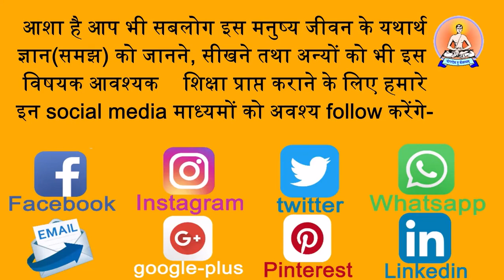32-उच्छिष्ट´ शब्द का अर्थ (स्वामी विवेकानंद जी परिव्राजक)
(प्रश्न) ‘गुरोरुच्छिष्टभोजनम्’ इस वाक्य का क्या अर्थ होगा?
(उत्तर) इस का यह अर्थ है कि गुरु के भोजन किये पश्चात् जो पृथक् अन्न शुद्ध स्थित है उस का भोजन करना अर्थात् गुरु को प्रथम भोजन कराके पश्चात् शिष्य को भोजन करना चाहिये।

सनातन महान वैदिक ज्ञान विज्ञान प्रवाह बिना ज्ञान के ध्यान अधुरा ही होता है । जैसे मनुष्य को छोटे से छोटे काम सीखने, किसी न किसी से देखना सीखना पडता है, सुखी रहने का आखरी उपाय मोक्ष रुप साधन भी किसी आध्यात्मिक गुरु या शिक्षक से सीखना प़डता है तभी लाभ होता है । योगाभ्यास आध्यात्म व ध्यान योग विषयक, विस्तार से उचित शिक्षा पाने के लिए हमें follow करें :-
इस लिंक मे जाएँ हमारे वेवसाइट देखें- अधिक videos देखने के लिए हमारे को subscribe अवश्य करें और इस link पर click करके playlist मे जाएं- पुस्तक व विडिओ download इस लिंक मे जाएँ फेसबुक के लिए link इस मे जाएँ

दर्शनयोग महाविद्यालय,
महात्मा प्रभु आश्रित कुटिया, सुन्दरपुर, रोहतक -124001, Mob-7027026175, 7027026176